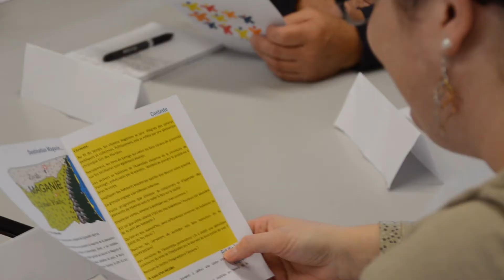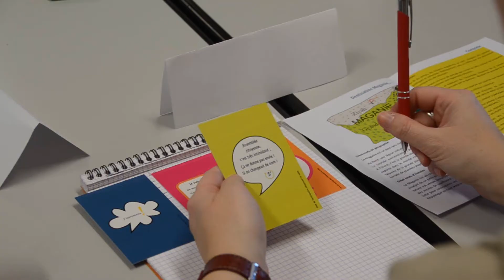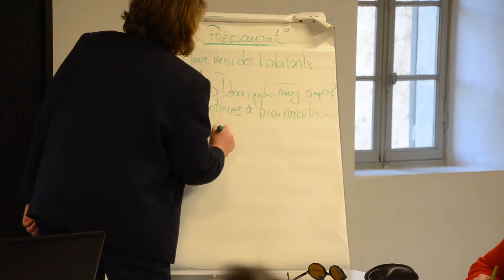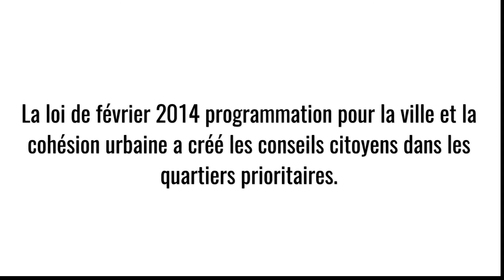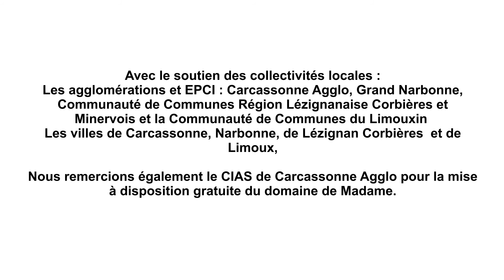Journée départementale des Conseils Citoyens de l’Aude 8 décembre 2016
Où en sommes nous ?
Une journée de rencontre et de partage d'expériences pour envisager la progression de nos assemblées citoyennes.